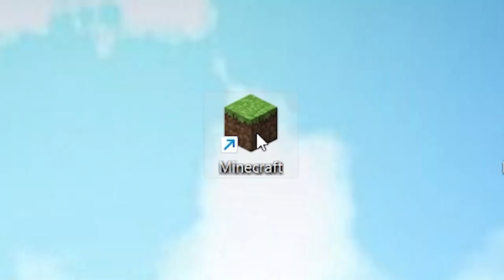Qfie Got a Girlfriend?? | Minecraft Malayalam | Ep 0 | Lets Play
Take my Videos in lite Humour.
Don't get to sensitive and easy offended.

If you still want me to remove your content

 Qfie | Lets play series are inspired from sudhy's lets play series.Minecraft graphics mod download android malayalam.
best shaders for minecraft pe malayalam
minecraft realistic texture pack malayalam
how to download minecraft malayalam, farm , add graphics,mcpe malayalam server , SoloViner XD, Perfect gaming machan ,weapon armour expansion  , best shaders ,
demon slayer mod , server in mobile  , texture pack , mcpe , solo viner.